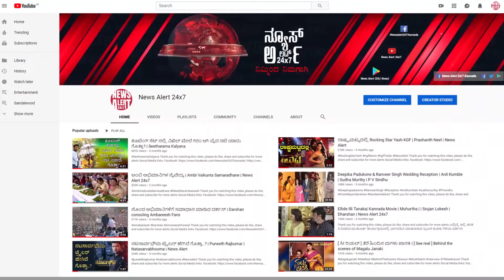ನ್ಯೂಸ್ ಅಲರ್ಟ್ ಟಾಪ್ 10 | News Alert Top Ten | 8:00 PM 14/03/2019